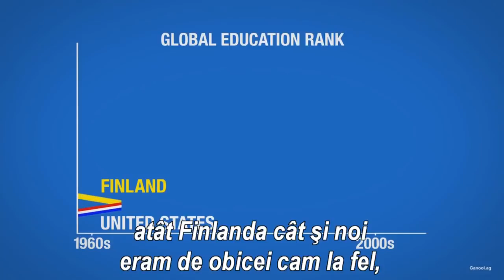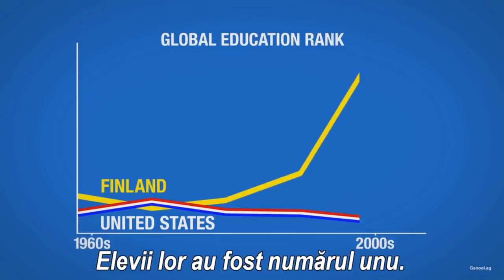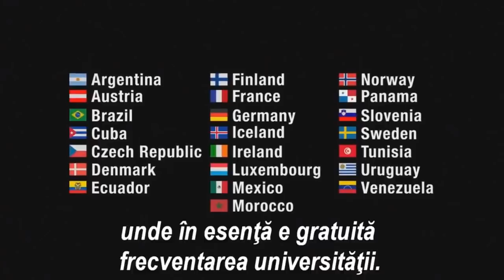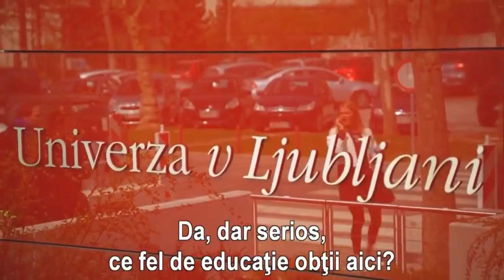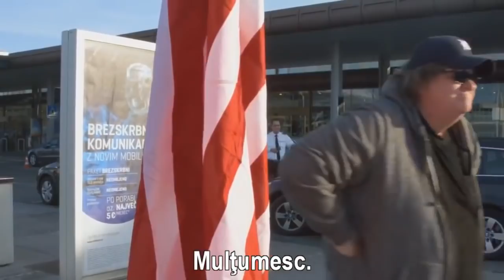Secretul sistemului finlandez de invatamant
Cel mai eficient sistem de educaţie din lume

Elevii sustin un singur examen important, la varsta de 16 ani. Pana atunci, acestia nu sustin niciun fel de examen.

Copiii sunt dati la scoala doar dupa varsta de 7 ani, iar temele pentru acasa se dau rar, mai ales pana la varsta adolescentei.

Orele de stiinta se fac cu cel mult 16 elevi, pentru a se asigura ca fiecarui elev ii va veni randul sa sustina experimente practice.

Conform rezultatelor unui studiu din anul 2001, cand vine vorba de domenii precum matematica, literatura si stiinta, elevii finlandezi fac parte din topul cercetatorilor lumii.
93% dintre elevii Finlandei absolva liceu, si 43% dintre acestia merg si mai departe la facultate.

Sistemul educational finlandez este 100% finantat de catre stat.

In primii 6 ani de scoala, elevilor nu li se dau note sau alte forme de evaluare, pentru a lasa elevilor sansa de a percepe scoala ca fiind ceva distractiv.

Toti elevii sunt tratati la fel, indiferent de gradul de inteligenta.

Toti profesorii au absolvit studii de masterat, acestea la randul lor fiind 100% subventionate.

Nu se acorda salarii de merit.

Profesorii petrec in medie 4h pe zi in salile de curs, iar 2h pe saptamana sunt rezervate pentru cursuri de „dezvoltare personala”.

In 2008, salariul anual entry-level pentru un profesor era de $29.000

Cadrele didactcie sunt selectate din 10% dintre absolventi. De exemplu, in anul 2010 s-au intrecut 6600 de aplicanti pentru doar 660 de posturi libere.

In Finlanda, profesorii se bucura de acelasi statut ca si cadrele medicale si avocatii.

Finlanda detine recordul european pentru procentul elevilor care merg la liceu, direct dupa scoala elementara: 66%.